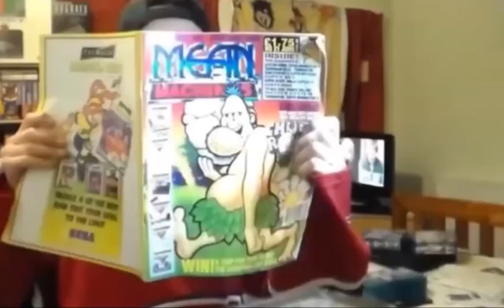Indiana Jones Greatest Adventures On SNES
A quick game play of Indianna Jones Greatest Adventures on SNES.